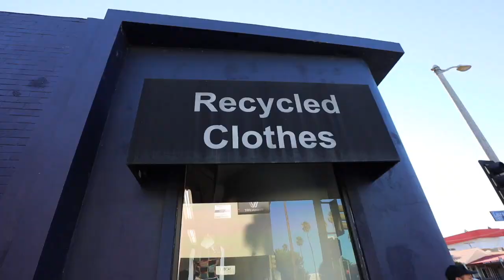Go Thrifting With Me in LA & This is What I Found! Goodwill Hunting Ep 167